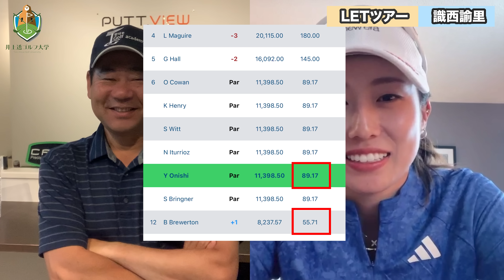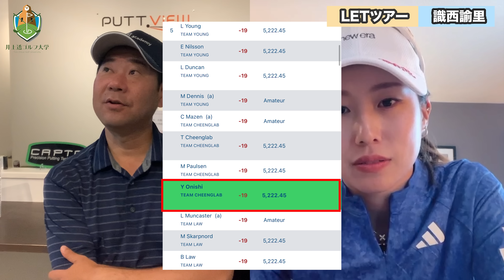【LETツアー】今週は6位タイでフィニッシュ！！8連戦から日本に一時帰国していた間の話もインタビューしてみた！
【クラブモーションナビゲーター】
東家商店よりご購入いただけます！
※横浜本牧インドア練習場でも販売しております
商品価格：19,800円(税込)

【Bunchin】
商品価格：5,980円(税込)

■過去の人気動画はこちらから

※今までで一番重要。飛ばしの仕組みを理解したい人は必ずこの動画を観てください。なぜチーム井上のジュニアやプロが軒並み飛ぶのかの「秘伝ソース」はまさにこれです【井上透】【ドライバー】【ゴルフ】

東大ゴルフ部の教科書　「飛ばす！」
その他多数

■HP
横浜本牧インドアゴルフ練習場